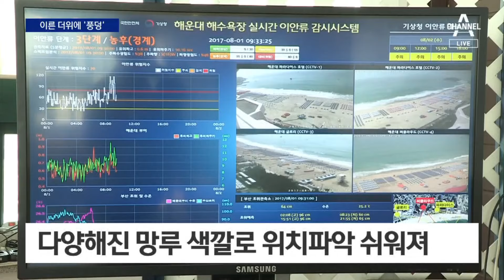성큼 다가온 여름…이른 더위에 해수욕장 조기 개장 | 뉴스A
성큼 다가온 여름…이른 더위에 해수욕장 조기 개장

6월의 첫 날, 벌써 해수욕장이 개장했습니다. 이른 무더위에 서둘러 피서객 맞이에 나선겁니다. 홍진우 기자의 보도입니다.

〈평일〉
08시 00분 라디오쇼 정치시그널 (유튜브 라이브)
08시 50분 김진의 돌직구 쇼
10시 20분 김진의 더라방 (유튜브 라이브)
12시 00분 뉴스A 라이브
15시 50분 강력한 4팀
17시 20분 뉴스TOP10
19시 00분 뉴스A

〈주말〉
12시 00분 토요랭킹쇼·뉴스A 라이브
17시 40분 뉴스TOP10
19시 00분 뉴스A

〈평일〉
08시 00분 라디오쇼 정치시그널 (유튜브 라이브)
08시 50분 김진의 돌직구 쇼
10시 20분 김진의 더라방 (유튜브 라이브)
12시 00분 뉴스A 라이브
15시 50분 강력한 4팀
17시 20분 뉴스TOP10
19시 00분 뉴스A

〈주말〉
12시 00분 토요랭킹쇼·뉴스A 라이브
17시 40분 뉴스TOP10
19시 00분 뉴스A